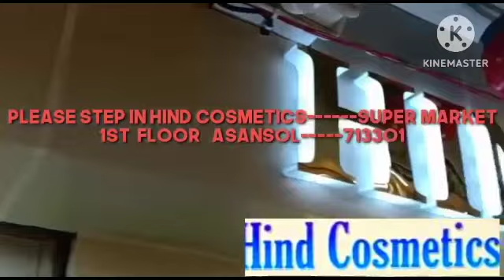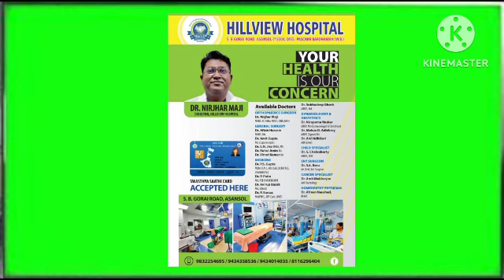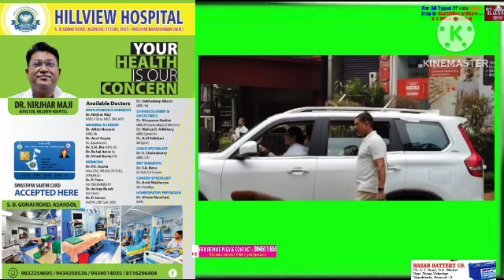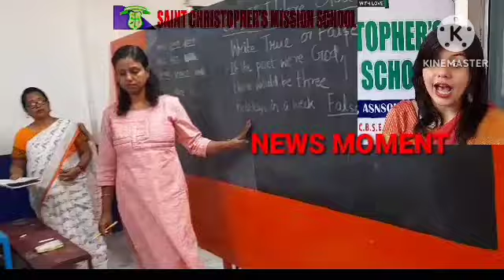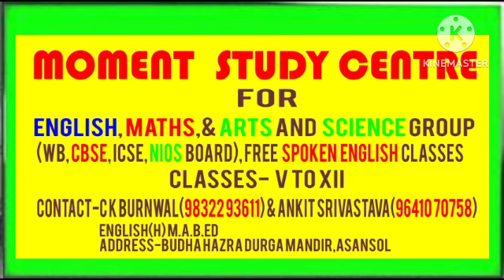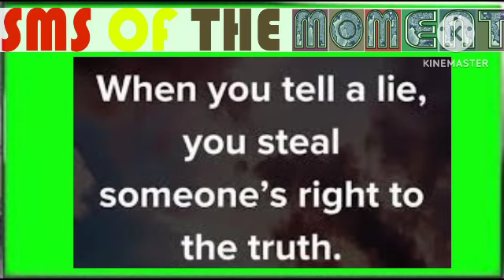07Apr2024NewsMomentEnglish/MahillaIftarParty/Fasting/NIA/MamataBanerjeeByRoad/CoalSmugglingExposed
REPORTED BY VIKAS PRASAD//WASIM KHAN/ANKIT SRIVASTAVA/SURJIT SEN GUPTA/MANOJ SHARMA/RAMANAND PASWAN WITH CAMERAMAN MANTHAN PASWAN ANCHORED&EDITED BY HemonatiSharma For News Moment on 07Apr2024NewsMomentEnglish/ThousandsParticipatedInMahillaIftarPartyOfNargisBanoInSherAliMansion/AAPbeginsMassFastingInProtestAgainstArvindKejriwal'sArrest/TrinamoolBJPfaceToFaceOnNIA/WeatherIsBadMamataBanerjeeWentToPuruliaByRoadFromDurgapur/CoalSmugglingExposedInAsansol / SMS OF THE MOMENT /MORE NEWS IN English , under AsansolMunicipalCorporation Dist -Paschim Bardhaman West Bengal Contact For More Details Editor(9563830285/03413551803)